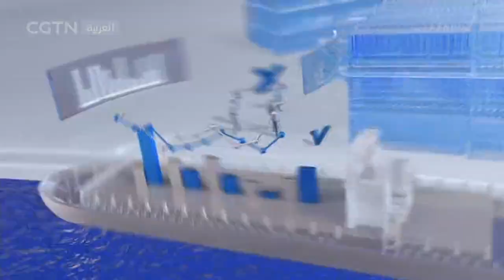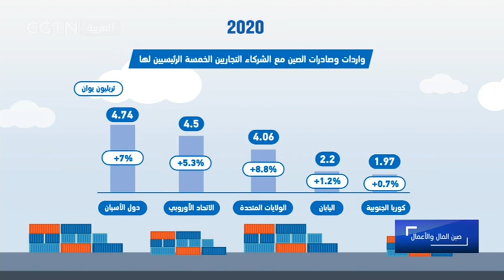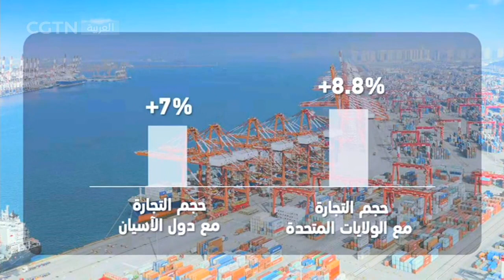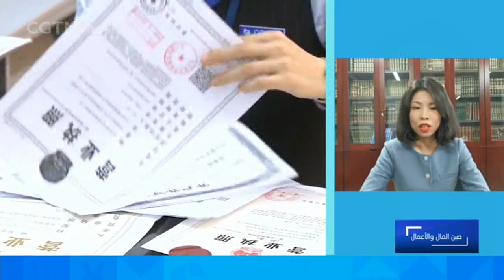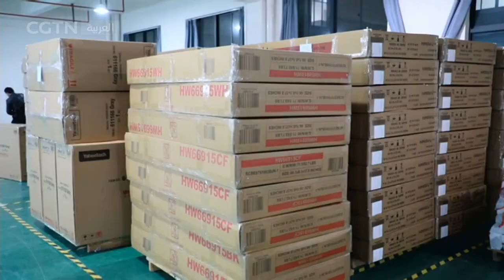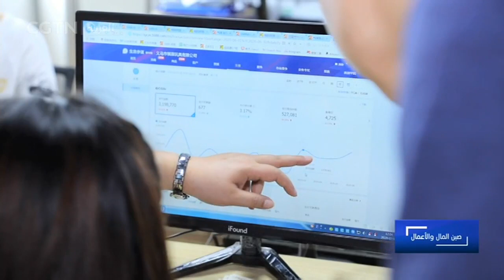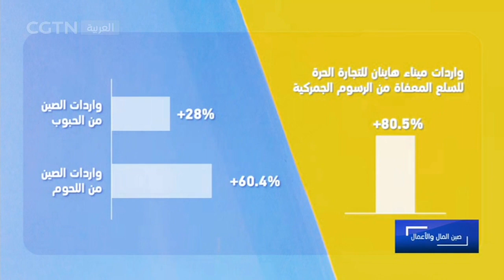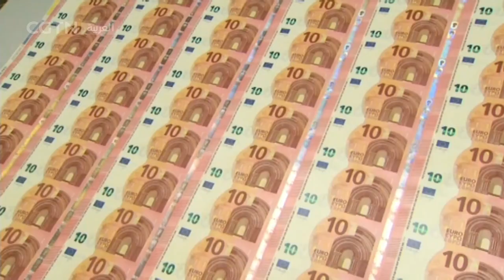صين المال والأعمال 20210130: التجارة الخارجية الصينية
يعتبر عام 2020 غير عادي تماما، وحققت التجارة الخارجية الصينية نتائج فوق التوقعات فيه: من تراجع بشكل حاد في البداية، ثم عاودت الارتفاع مرة أخرى في يونيو، واستمرت في الزيادة لمدة سبعة أشهر متتالية. أظهرت أحدث البيانات أن إجمالي واردات وصادرات السلع الصينية نما 1.9 بالمئة على أساس سنوي إلى 32.16 تريليون يوان في عام 2020، لتكون الاقتصاد الرئيسي الوحيد في العالم الذي سجل نموا إيجابيا في التجارة الخارجية للسلع. كما سجلت التجارة الخارجية والصادرات للبلاد وحصتها في السوق الدولية أعلى مستوى تاريخي لها.

أحد البرامج الذي يُقدم على مدار ثلاثين دقيقة أسبوعيا. ومنذ الإصلاح والانفتاح في الصين على مدار أكثر من ثلاثين عاما، استطاع الكثير من المواطنين الصينيين بفضل هذه السياسة أن ينعموا ببيئة اقتصادية تساعدهم على عيش، حياة أفضل. وفى إطار القضايا الاقتصادية الساخنة والعلاقات الصينية الدولية يعرض البرنامج نقاط التحول والتجارب المهمة في حياة المواطنين الصينيين خلال مسيرتهم نحو حياة مهنية مشرقة، كما يتشاطر التجارب الحياتية الناجحة مع المشاهدين.